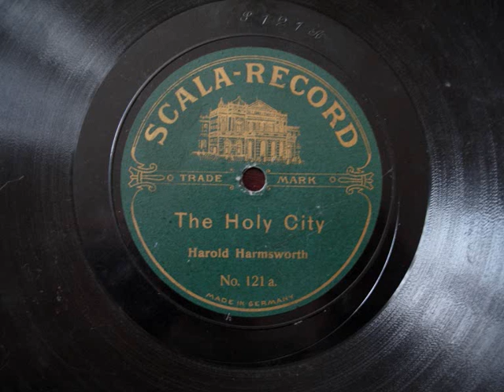Harold Harmsworth: The Holy City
Harold Harmsworth sings The Holy City on an old 78